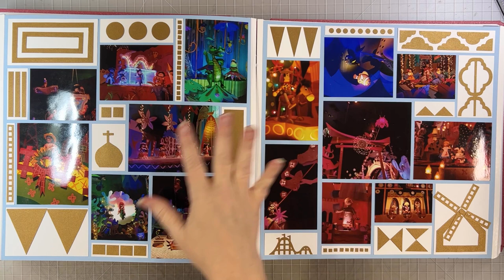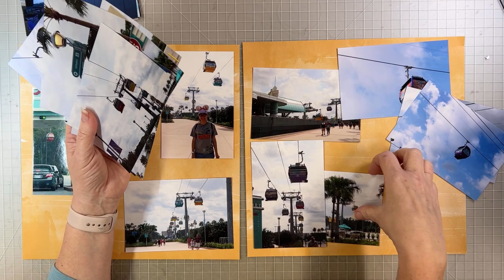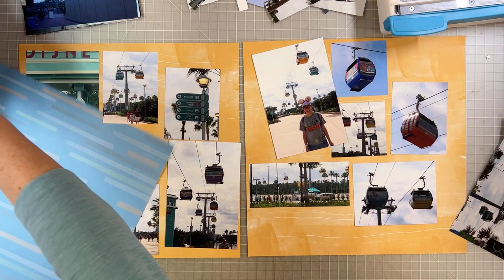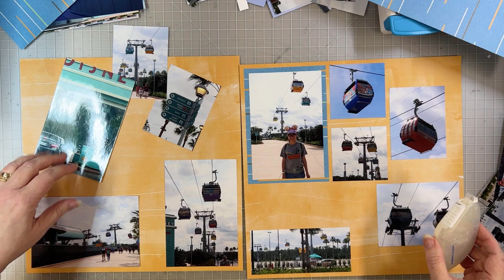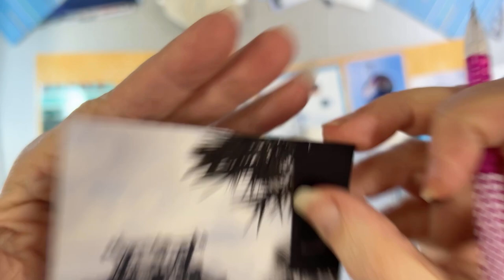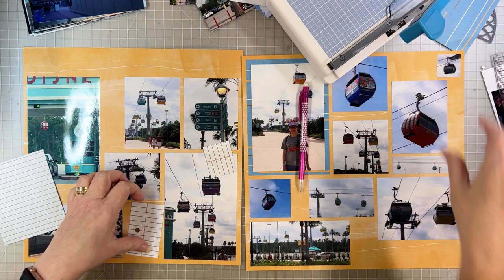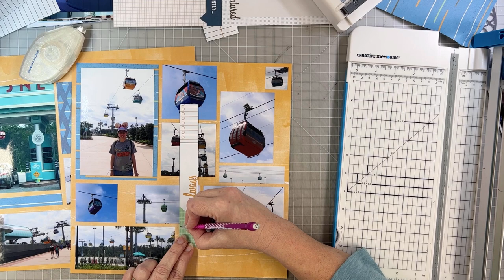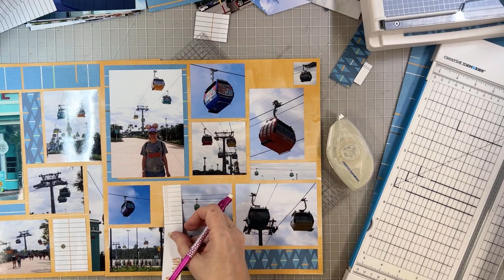Colorblock Scrapbook Layout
How to create a colorblock scrapbook layout without a template, using any size photos.

This is a great way to add a lot of photos to your layout, especially if they can be cropped a lot.  Then just fill in the spaces with various papers (even paper scraps!)

This layout uses retired papers, however you can see all the current Creative Memories paper offerings on my